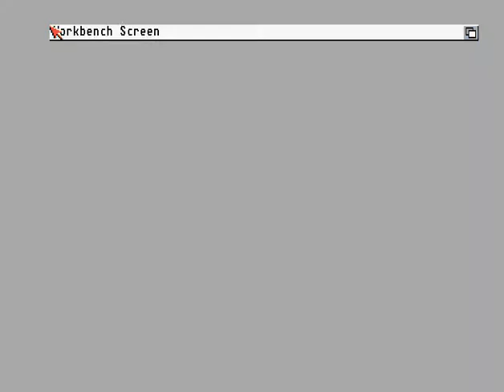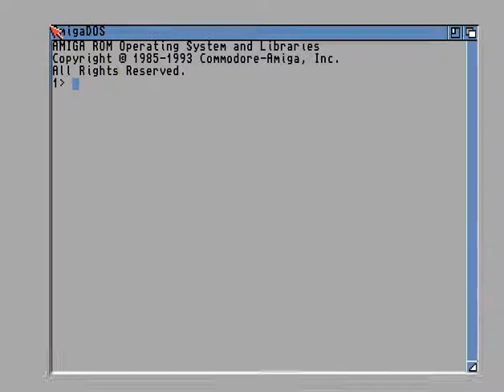Hellfire - Legends - Amiga Cracktro